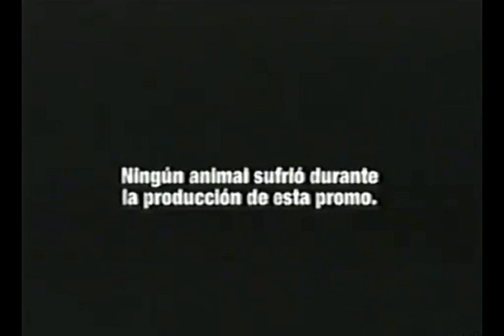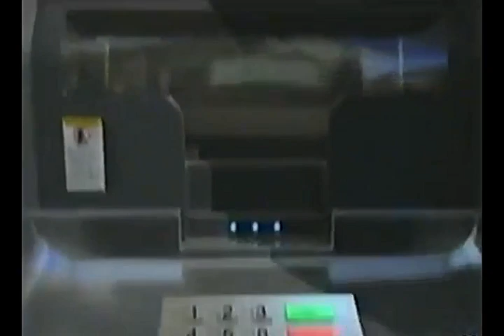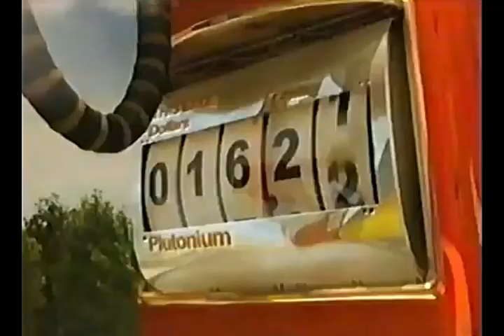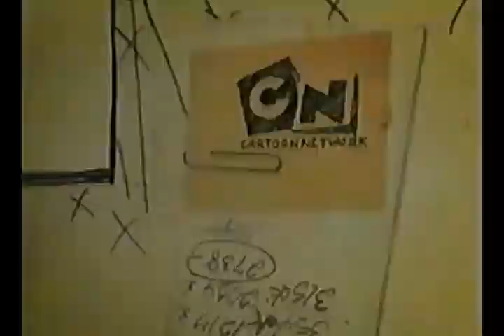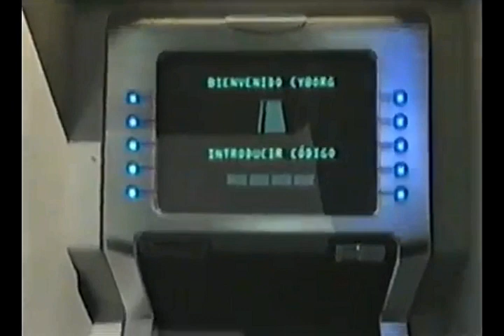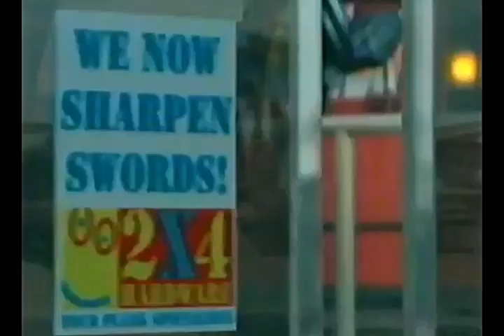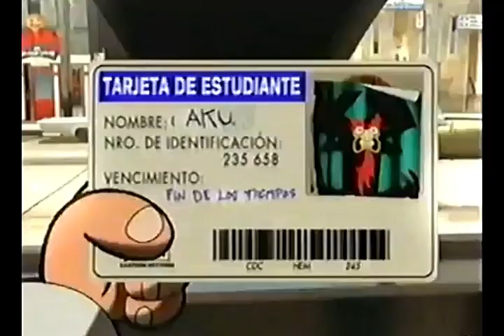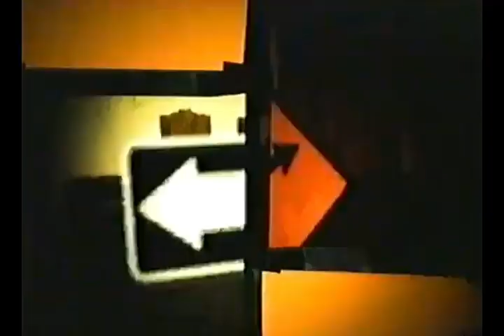Tandas Comerciales Cartoon Network (Enero 2008)